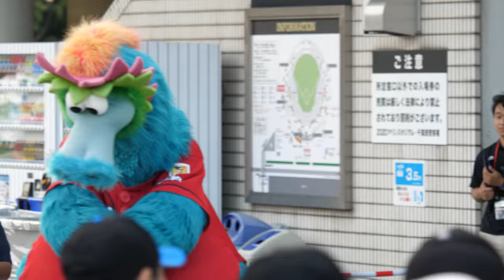M☆Splash!!ダンスショー「Voyage」千葉ロッテマスコットと超人気のスライリー 2018 Marines dance academy theme song